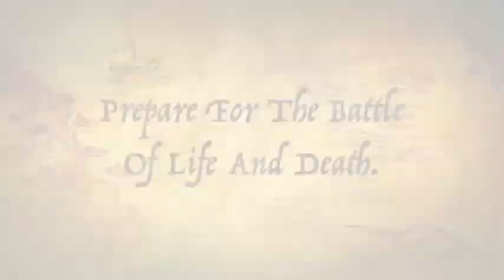Blue Whale vs. Giant Octopus Trailer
3 years earlier in Greenland a nuclear bomb blew up. Years later a blue whale was found trapped in Mexico. When suddenly a large octopus attacks the people trying to save the large creature or mammoth mammal (whale).